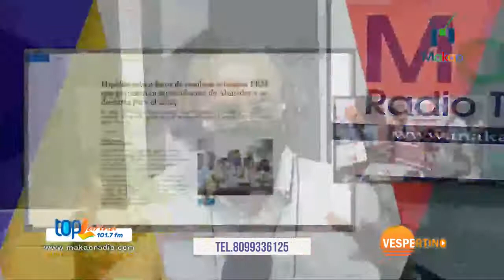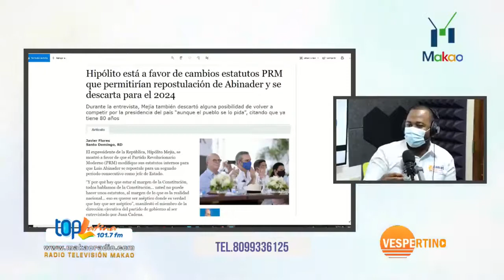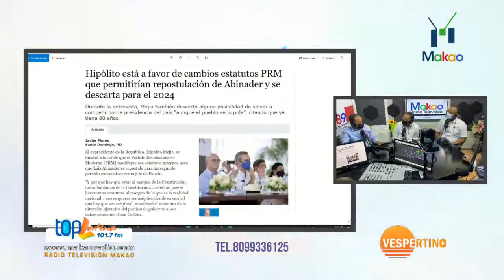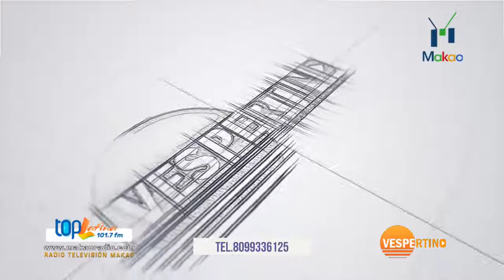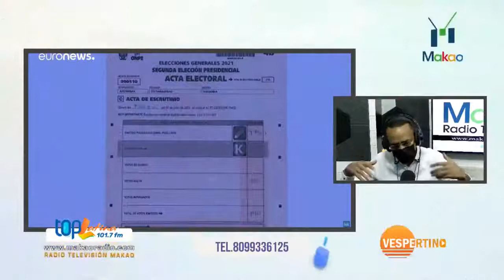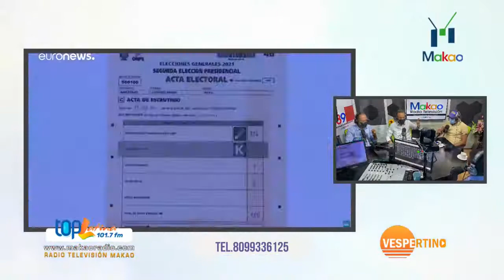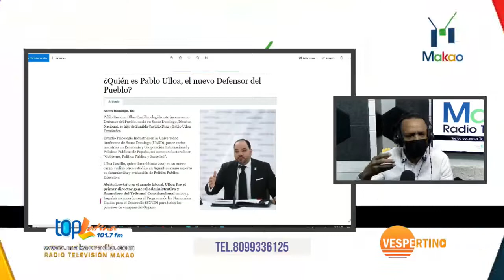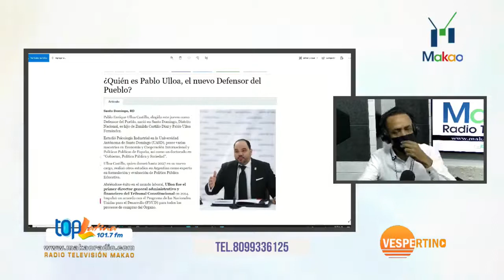Vespertino El lider de las Tardes ( Programa completo) 10-06-2021 Makao Radio TV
Toda la actualidad , los hechos como son.

- Comunicacion expresiva